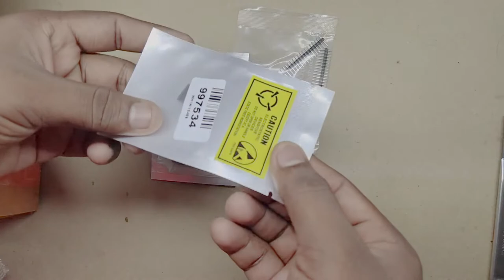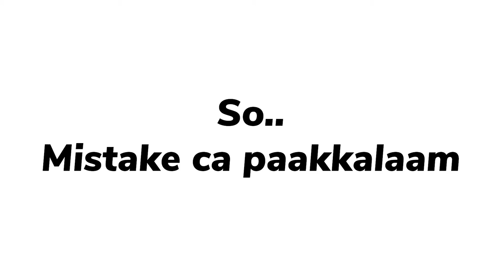RPI PICO_Unboxing&Physical Overview || RPI Tutorial Series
You gonna see a Raspberry Pi Pico Unboxing & Physical overview.
we came with an exciting Tutorial Series done by RK (Rithik Krisna M)
This will not be a regular series, it will be a kind of Live Tutorial.
with easier understanding !!

Content||Editing||SFX||Animation by Rithik Krisna M.